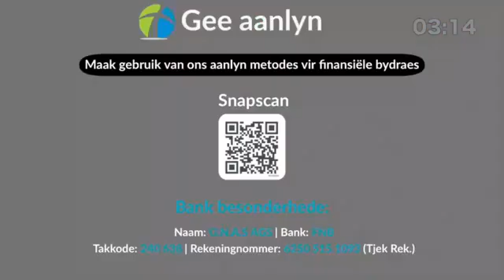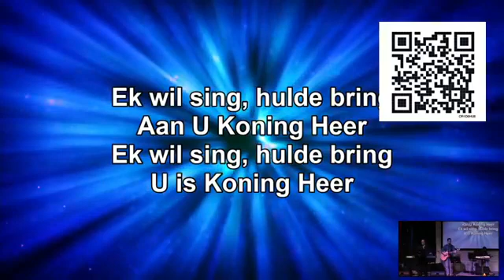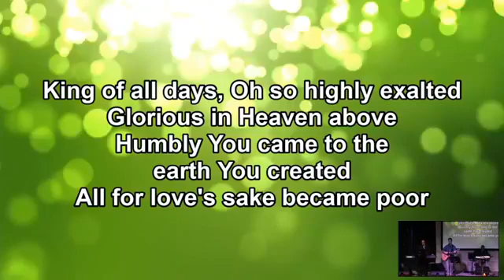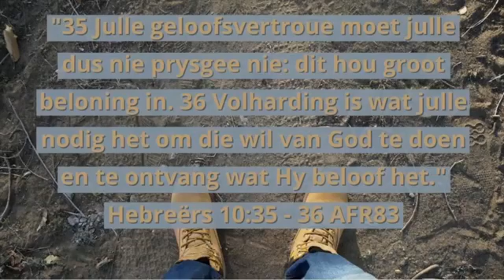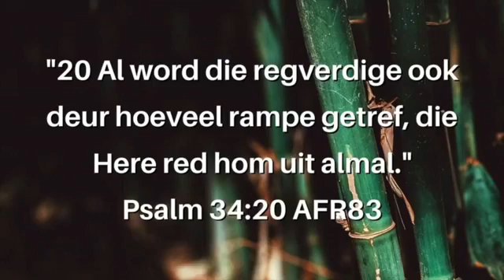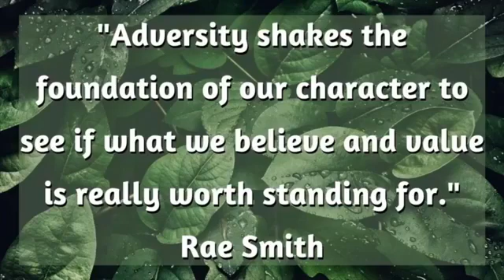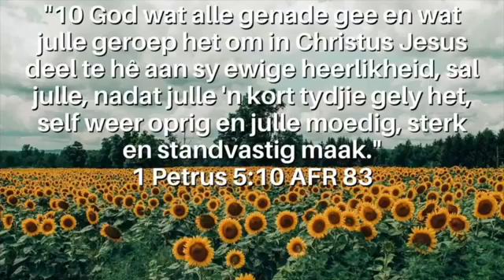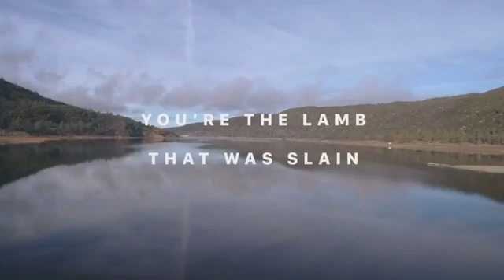Pastoor Wouter Fourie - Moeg geploeg...